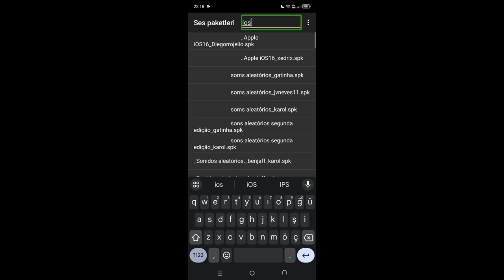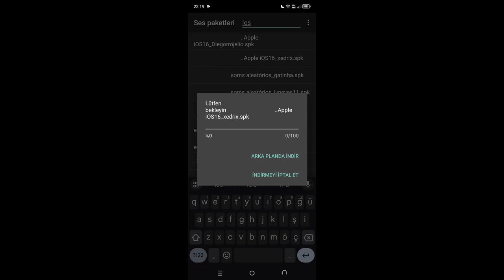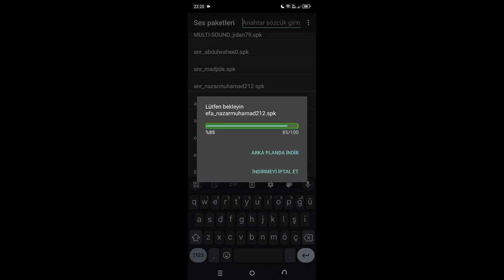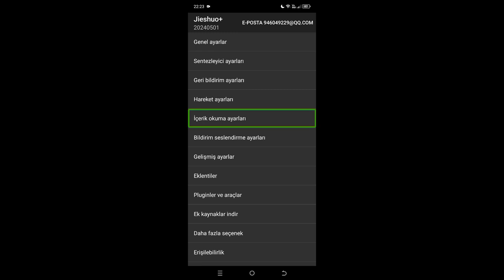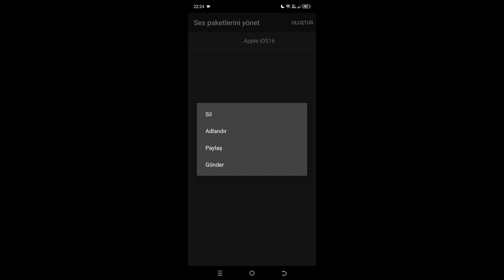Jieshuo ses paketini değiştirme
VİDEOMUZU BEĞENMEYİ, PAYLAŞMAYI VE YORUM  YAPMAYI UNUTMAYIN.

Engelsiz Android Mail Gurubuna Katılım Bilgileri :
Gurupta Paylaşım Yapmak İçin :

Guruptaki Üyeliği Sonlandırmak İçin :
Adreslerine Mail Atabilirsiniz.